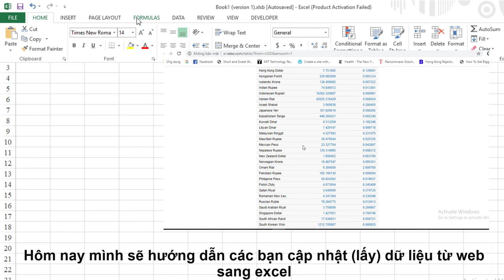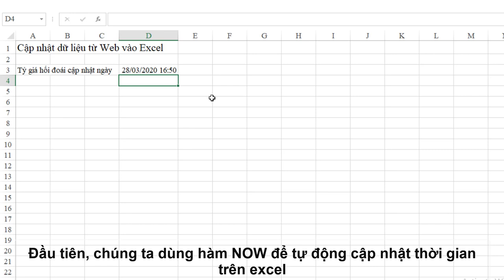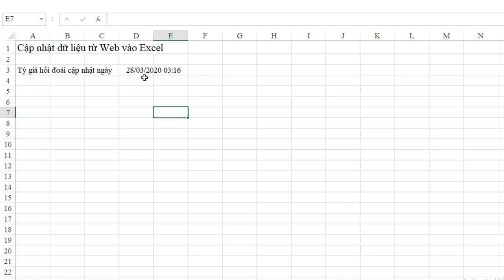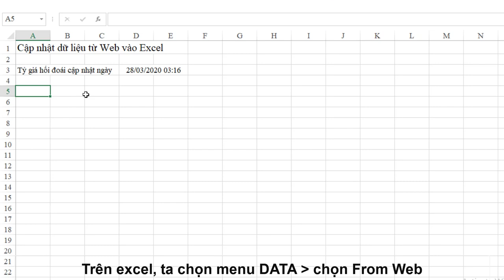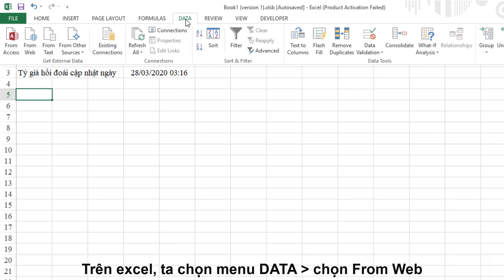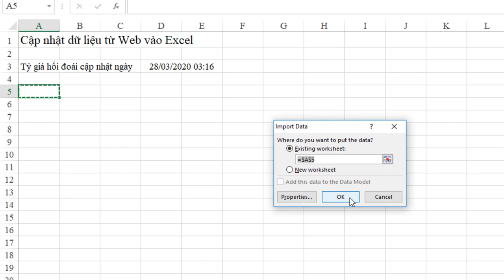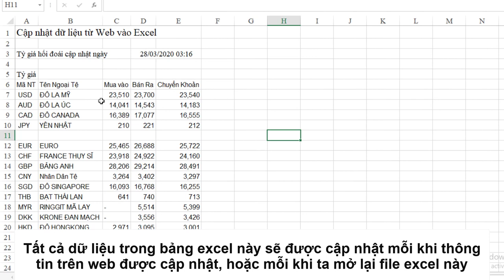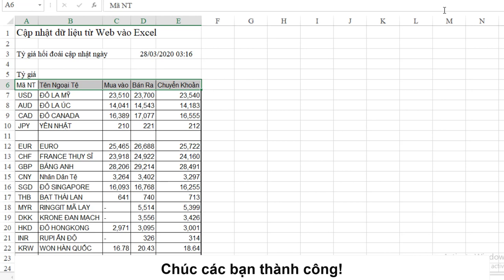Hướng dẫn cập nhật dữ liệu từ Web sang Excel [Import Data from Web to Excel]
Video này sẽ hướng dẫn các bạn dễ dàng lấy các bảng dữ liệu từ web vào trong excel một cách đơn giản. Dữ liệu luôn được cập nhật theo thời gian cài đặt và tự động cập nhật mỗi khi mở file.